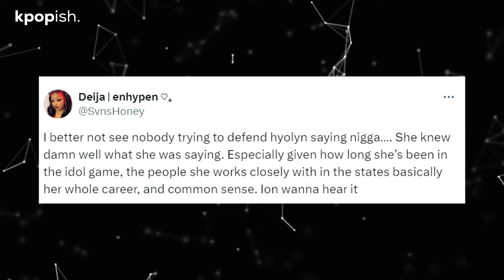SISTAR Hyolyn Under Fire For Singing Along To N-Word, Apologizes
Recently, Hyolyn has been enjoying a vacation with a friend, sharing moments through photos and videos on social media. However, one particular Instagram Stories video garnered attention for the wrong reasons.